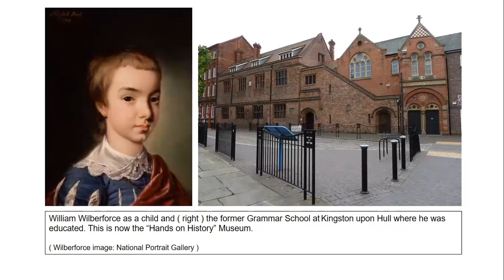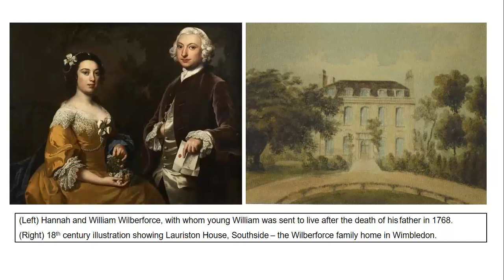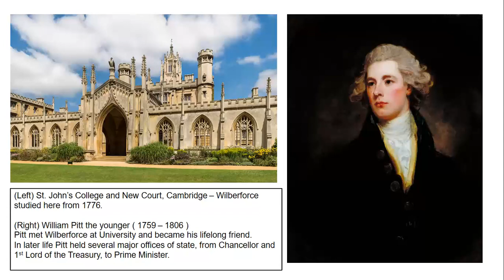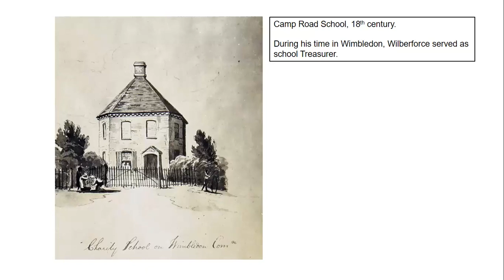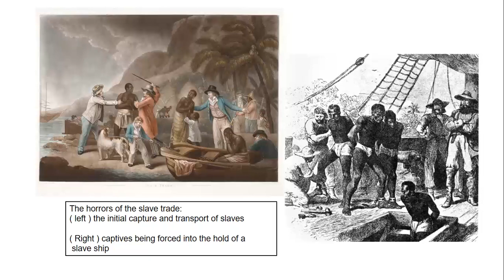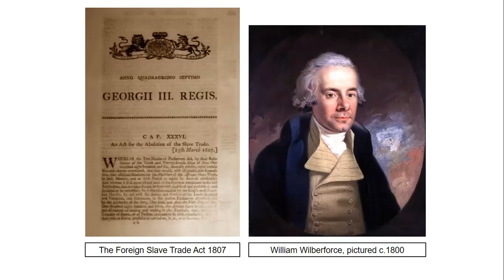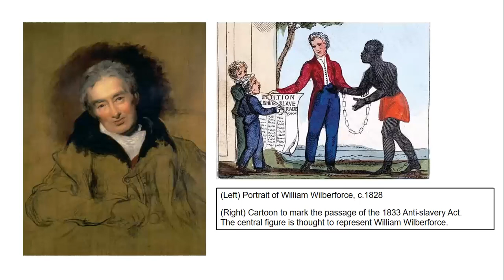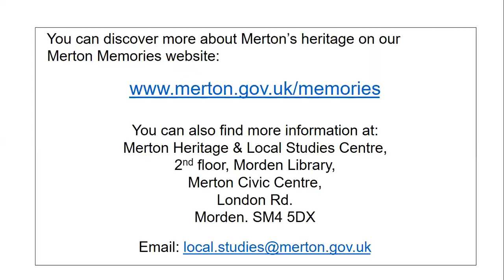Merton Heritage Alphabet: W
One of the youngest MPs in Parliamentary history, William Wilberforce was one of the driving forces behind the anti-slavery campaign and also a leading social reformer.

Discover more about William's life and his links to Wimbledon from this film by Merton Heritage Service - part of our borough's heritage a-z.